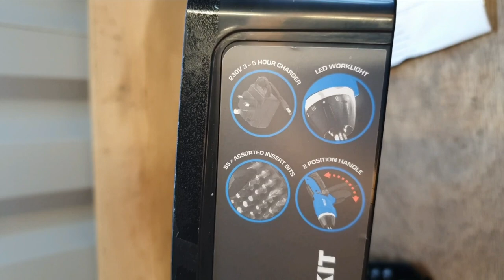Draper 3.6v screwdriver review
This £25 rechargeable screwdriver set is in the budget range, has very low torque however it does have its uses.
It comes with a big assorted range of bits in a little case.
Storm Force cordless Li-ion screwdriver kit. Attached with an integrated 3.6V Li-ion battery, which supplies superior power and longevity compared to conventional rechargeable batteries. Its compact, lightweight and ergonomic design has a soft grip handle ensuring user comfort, even when used for prolonged periods. Featuring 11 torque settings, battery level indicator, a reversing facility, spindle lock for manual screwing and twin LED worklights. Supplied with: 50 screwdriver bits, 3.6V integral li-ion battery pack and 230V AC adaptor charger (3-5 hours) with BS 3 pin plug all contained within a clear polycarbonate storage case.

Speed (no load) 180r/min
Max Torque: 3.5Nm
Spindle recess 1/4" hexagon
Weight 360g